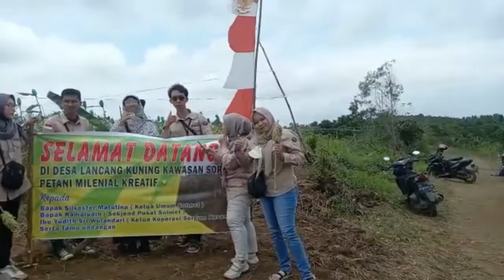Panen Perdana Sorgum, di Bintan di Jalan Sei Jeram, Desa Lancang Kuning, Kecamatan Bintan Utara